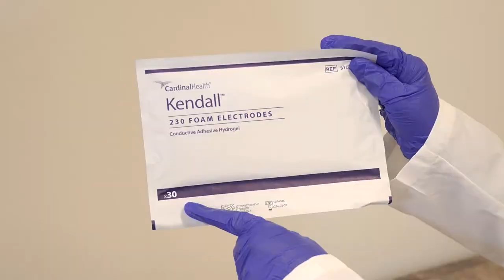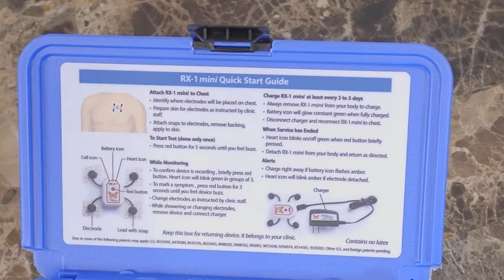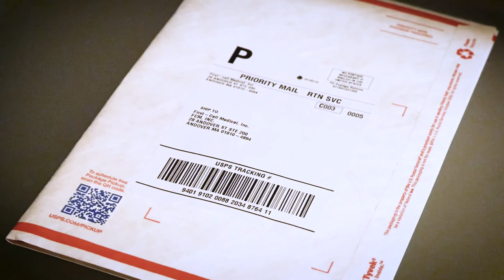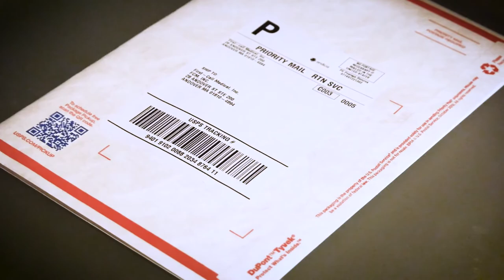FCM's Mini Patch Monitor Vídeo de Aplicación - Spanish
Este es nuestro proceso de solicitud recomendado para el Rhythm Express RX-1 Mini Patch monitor de corazón.

First-Call Medical, Inc.
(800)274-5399